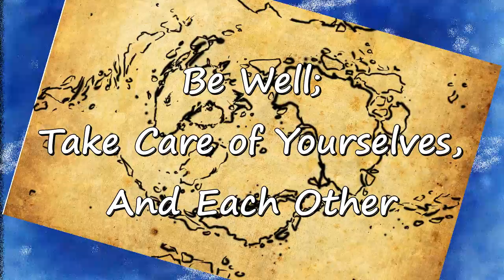Intro to the Realms S2E24 -Timeline of the Ages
In this Entry we look a bit more at the Ages of the Realms and how long each age was.